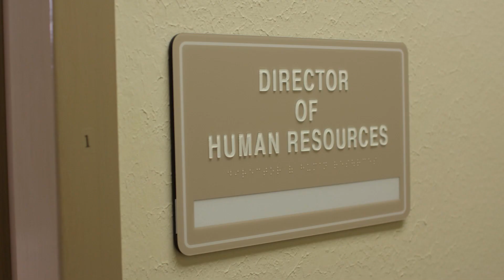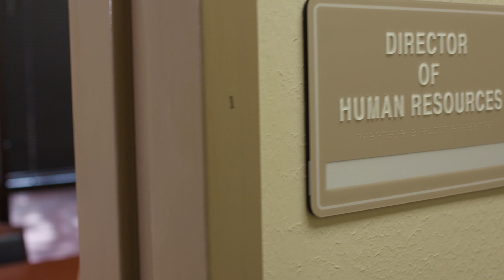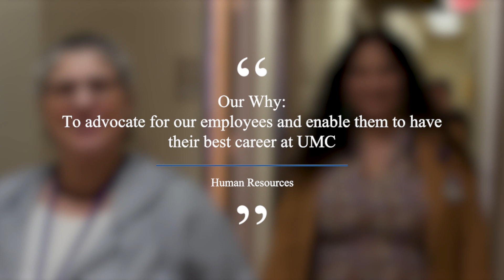Why Service is Our Passion - Human Resources